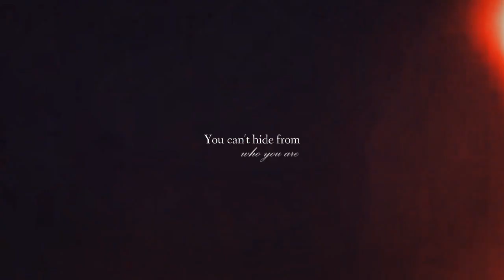魔道祖师 Xue Yang - Xiao Xingchen 陈情令 [ The Untamed ]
►Watch in 1080HD w/ 🎧 please

►Coloring: lightningxdisaster
►Program: Sony Vegas Pro 15/ ae 2018
►Fandom: The Untamed 陈情令